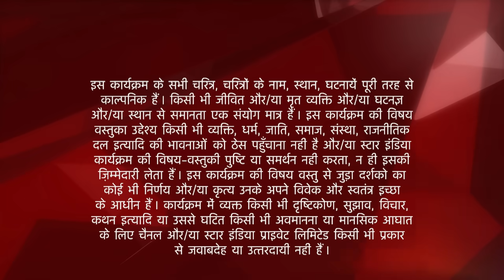Ek Hazaaron Mein Meri Behna Hai | Jeevika hui nashe mein dhut!